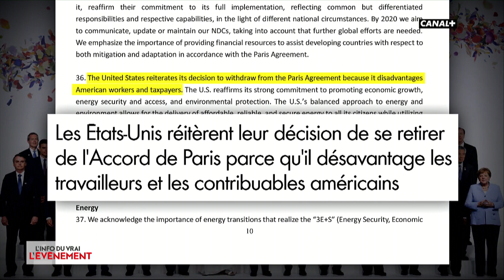G20 : Donald Trump éconduit Macron - L'Info du Vrai du 01/07 - CANAL+